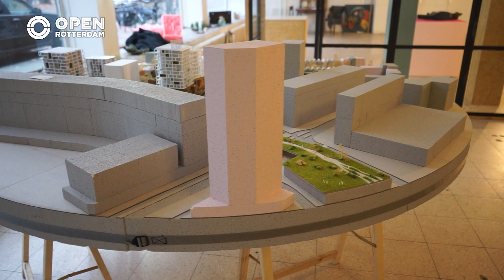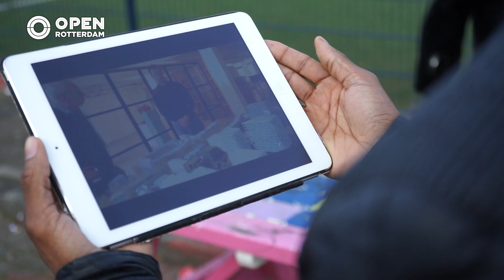Hoe gaat het Zomerhofkwartier er met de nieuwe bouwplannen uitzien? | ZLOG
Het Zomerhofkwartier wordt de komende tijd onder handen genomen. Wim en Ron gaan langs bij Robbert Jan van ECHO Urban Design om over de ontwikkelingen te praten. Marvin Baljoen, wijkraadslid van de Agniesebuurt, is enthousiast, maar heeft ook nog aantal vragen. Wat gebeurt er bijvoorbeeld met het Cruyff Court waar veel jongeren elke dag sporten?